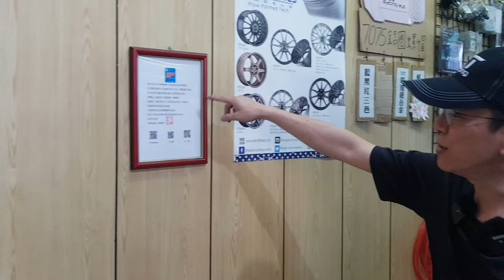(HD)VOLKSWAGEN PASSAT B8 R-LINE WAGON installed KT Racing Coilovers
KT Racing VW PASSAT　B8  避震器 介紹
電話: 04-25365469